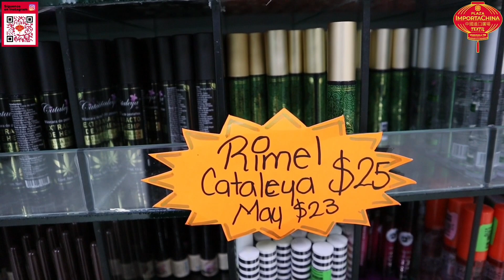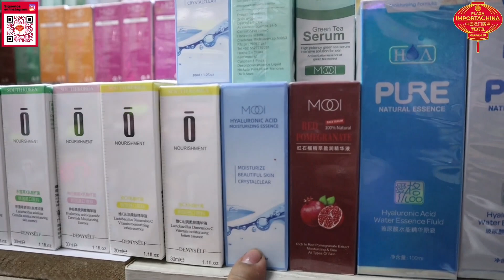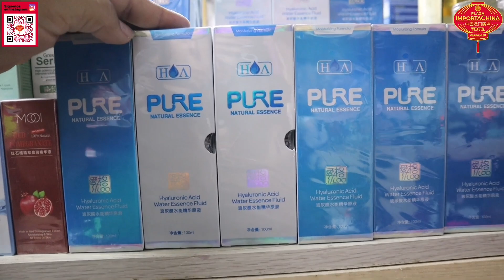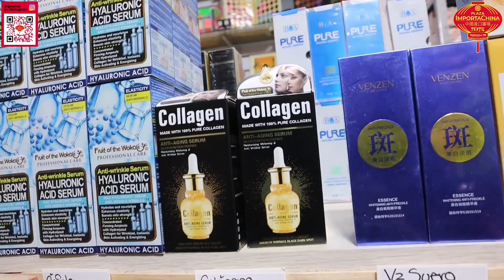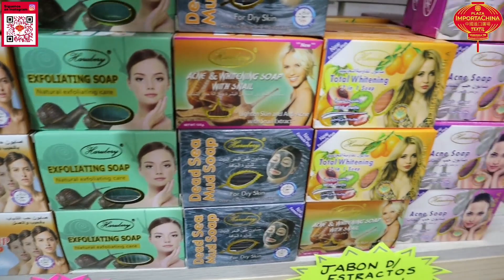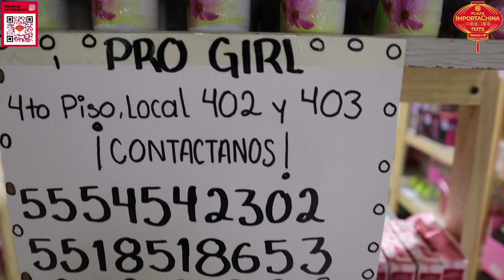👄Conoce el último piso de la nueva Plaza China de Importadores PRO GIRL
⭐Pro Girl ⭐

Dirección: dentro de Plaza Importachina en Correo Mayor 66 piso 4